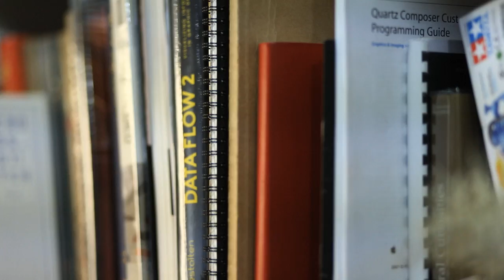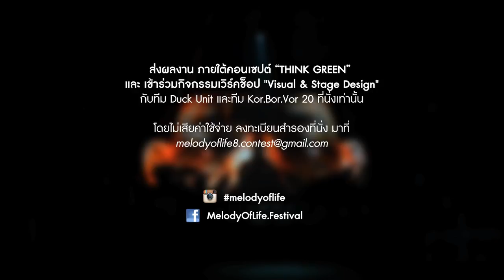Spawn Stage Design Contest Melody of Life 8 | Duck Unit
ขอเชิญนิสิต นักศึกษา และบุคคลทั่วไป ประกวดความฝันประชันไอเดียใน "SPAWN STAGE DESIGN CONTEST" MELODY OF LIFE 8 at CentralWorld

ภายใต้คอนเซปต์ "THINK GREEN" โดยนำวัสดุรีไซเคิลมาสรรค์สร้างผลงานไอเดียที่เจ๋งที่สุด จะได้รับเลือกนำไปผลิตงานจริงเวที Spawn กลางศูนย์การค้าเซ็นทรัลเวิลด์

- ทีมที่ชนะเลิศในการประกวดจะได้รับเงินรางวัล 50,000 บาท
- ได้ร่วมงานในการออกแบบเวทีกลางศูนย์ฯกับทีมงาน จาก Melody Of Life

คุณสมบัติของผู้เข้าประกวด
1. นิสิต นักศึกษา และบุคคลทั่วไป อายุไม่เกิน 26 ปี
2. สมาชิกในกลุ่มไม่เกิน 5 คน

เงื่อนไขการประกวด
- ประกาศผลทีมที่เข้ารอบ 6 ทีม ทาง Facebook/Melodyoflife.festival วันที่ 16 มกราคม 2557
  เพื่อเข้าร่วมกิจกรรมเวิร์คช็อปในวันที่ 18 มกราคม 2557 ที่ TK Park @ CentralWorld เวลา 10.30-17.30 น.

และสำหรับท่านอื่นๆที่สนใจเข้าร่วมกิจกรรมเวิร์คช็อป "Visual & Stage Design"
กับทีม Duck Unit และทีม Kor.Bor.Vor 20 ที่นั่งเท่านั้น โดยไม่เสียค่าใช้จ่าย

Download Brief งาน + ใบสมัคร และดูรายละเอียดเพิ่มเติมได้ที่
Facebook.com/MelodyOfLife.Festival